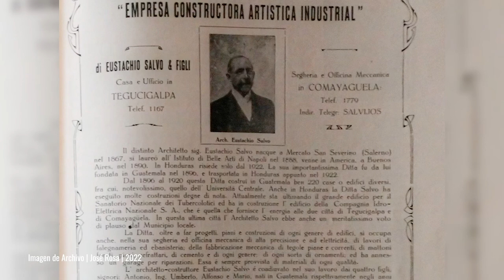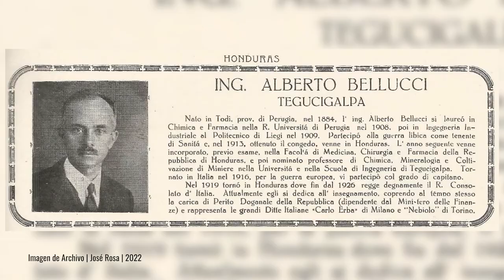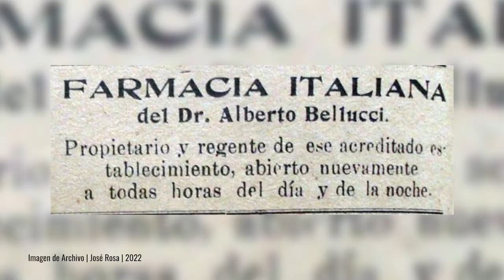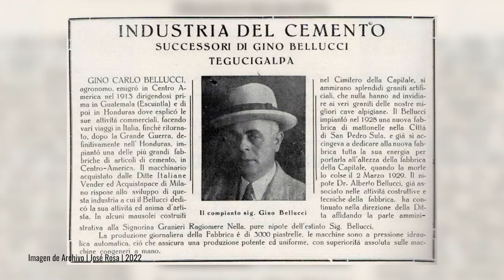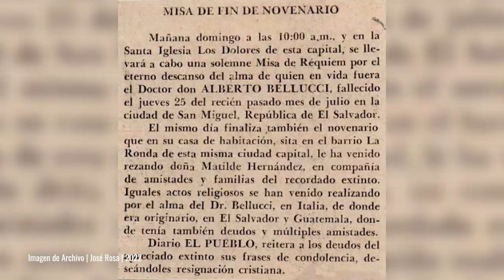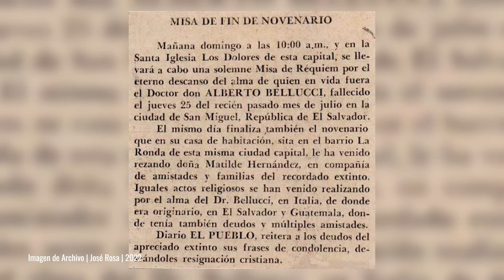Italianos en Honduras: Alberto Bellucci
Este día en colectivoreh les traemos un video dedicado a Alberto Bellucci uno de los personajes italianos que moldearon la imagen de Honduras y de la Capital en el siglo XX.

📝 Índice

00:00  Introducción
01:14  Breve Biografía de Alberto Bellucci
01:59  Su labor como Profesor
03:00  Mosaicos y Ladrillos Bellucci
03:50  Castillo Bellucci
07:54  Despedida